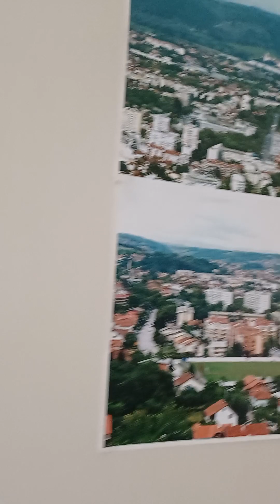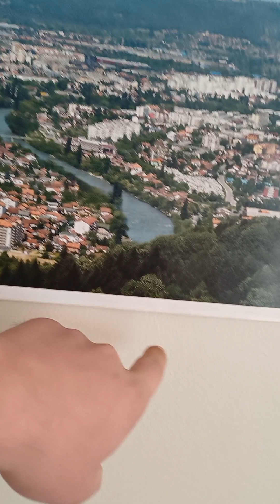Coffee time amke's kitchen 24 April 2024